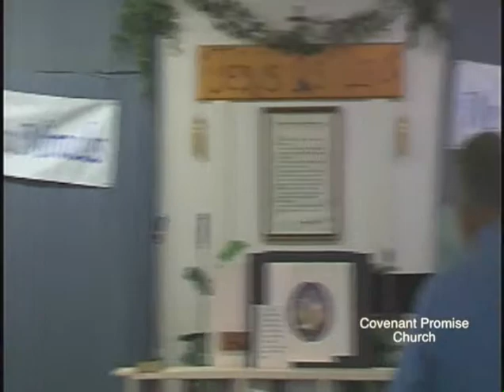Covenant Promise Church Sabance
Covenant Promise Church